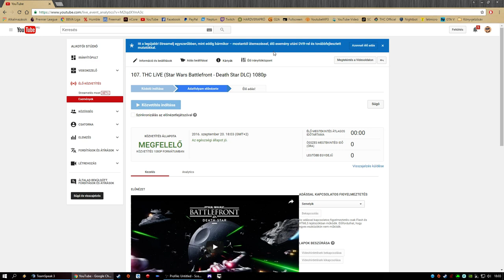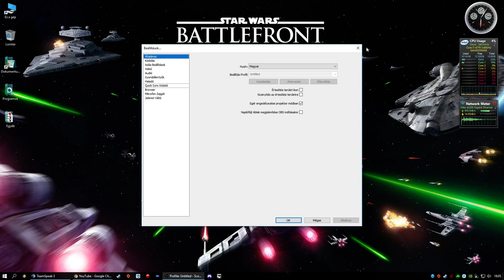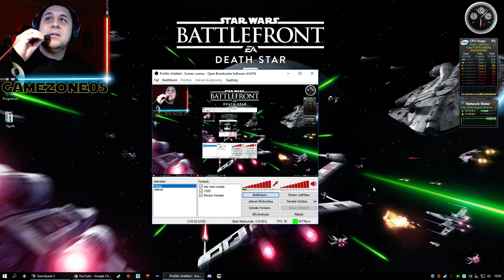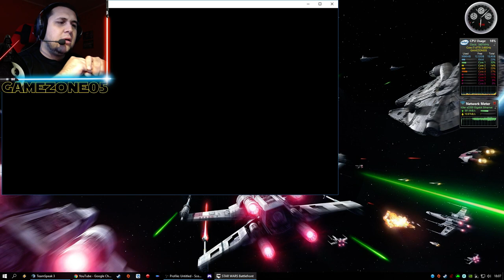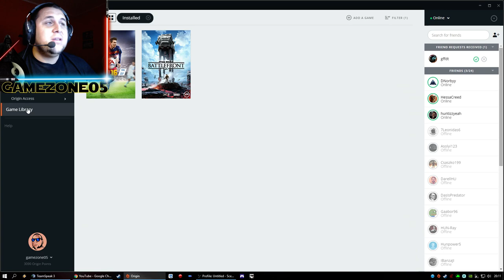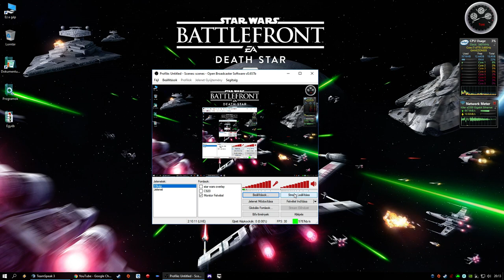107. THC LiVE (Star Wars Battlefront - Death Star DLC) 1080p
THC Weboldal: thchun.hu

Intró zene: Heart of Courage- Narnia Floor Music

Gépem:
ALPENFÖHN Matterhorn Black Edition
16GB Corsair Vengeance Black 1600MHz
2x WD 1TB SATA3 Blue
Seasonic S12G 550W
Windows 10 Pro x64
LG 27MP68HM-P + LG 22MP65VQ-P

COOLERMASTER Suppressor

HyperX Cloud II Gun Metal